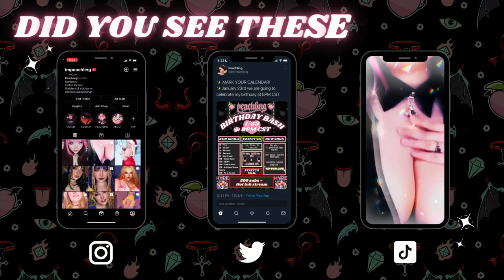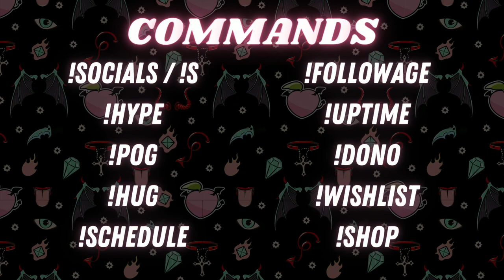🍑 S TIER EAR LICKS 🍑 06 02 2022